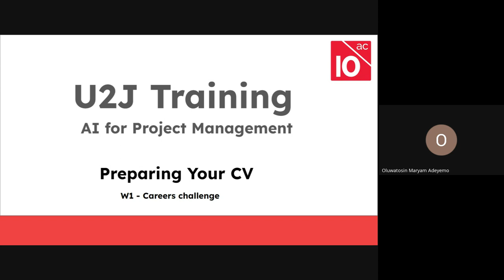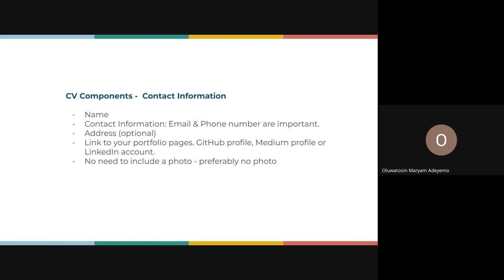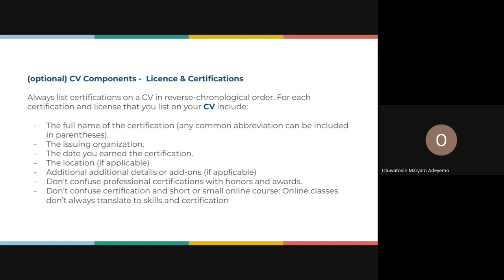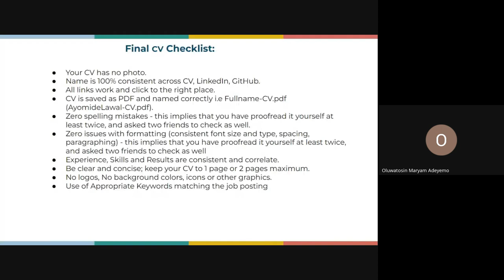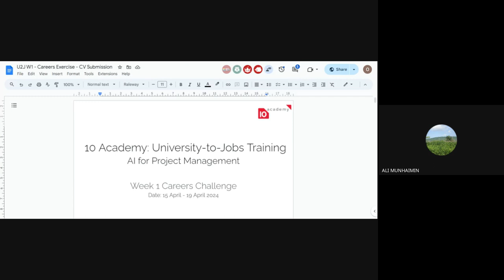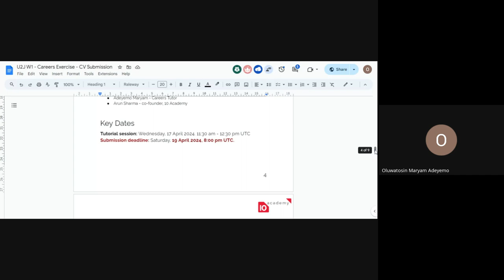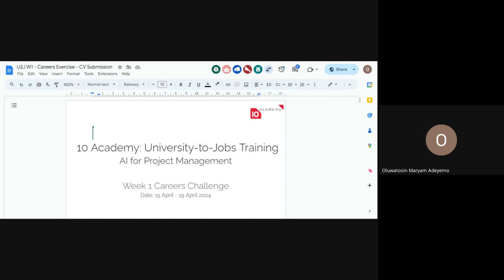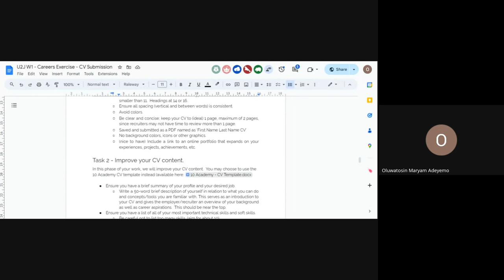U2J 1 W1D3, Tutorial 2